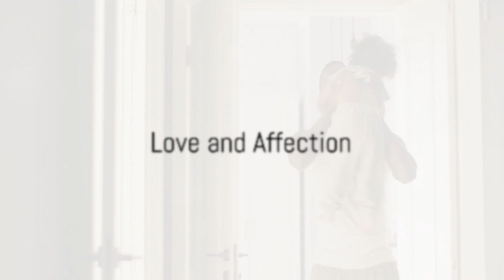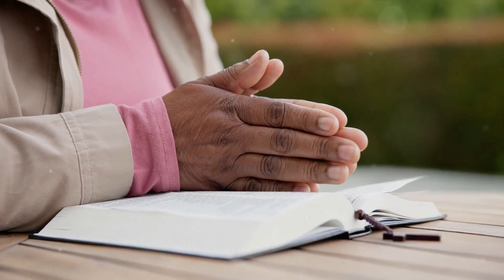What is a Heavenly Father?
This video is a heartwarming exploration for anyone who's struggled with the concept of 'father' due to past experiences. Dive into an uplifting journey as we uncover the unconditional love, acceptance, and perfect understanding offered by a Heavenly Father. Whether you've faced absence, disappointment, or misunderstanding in your relationships, here’s an invitation to experience a divine love that fills the voids left by human imperfections. Through stories of hope, forgiveness, and transformation, we offer a new perspective on love—one that empowers, uplifts, and transcends. Join us to discover a relationship where you are cherished simply for being you.